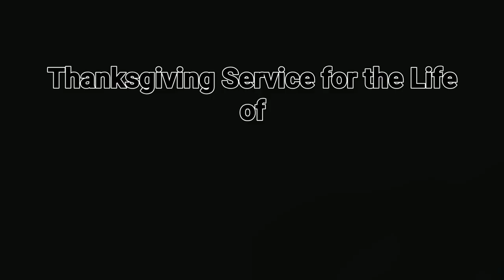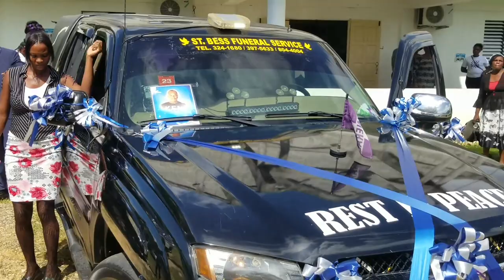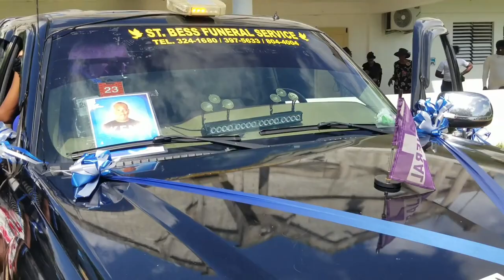Thanksgiving Service for the Life of Richard Griffiths